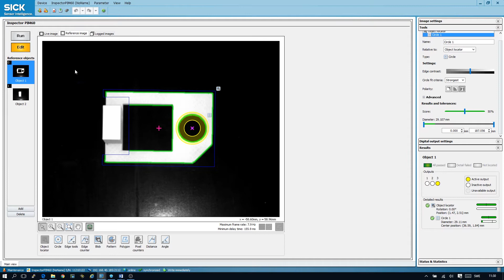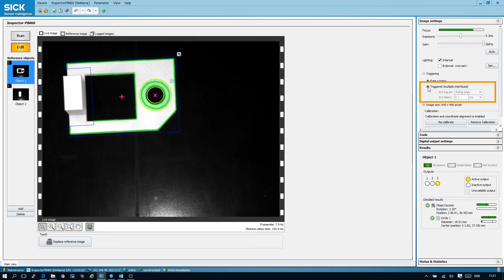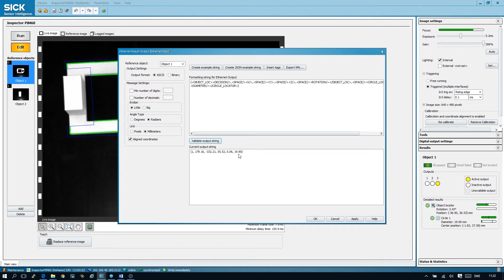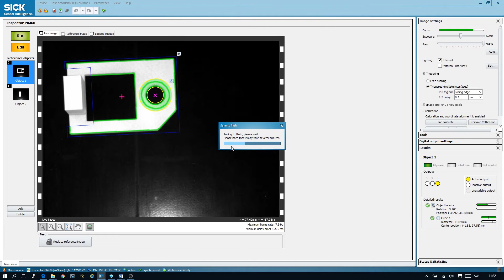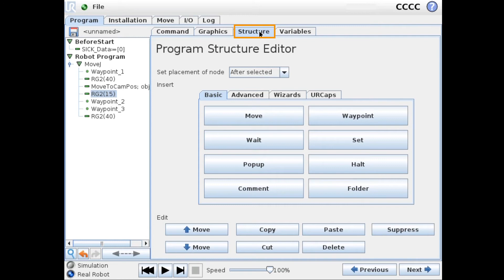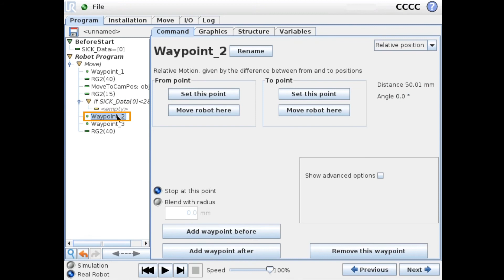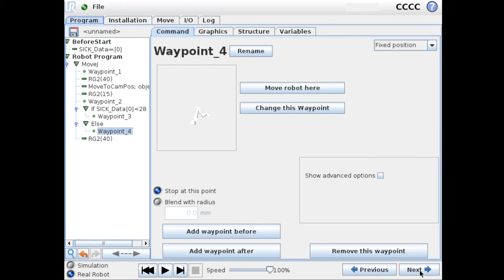Tutorial Inspector URcap (3/3): Measurement | SICK AG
This video shows how to use the extra data fields in the Inspector URcap software by making a measurement with the SICK Inspector PIM60 and send that measurement to the UR Robot.

SICK AG
Erwin-Sick-Str. 1
79183 Waldkirch, Germany